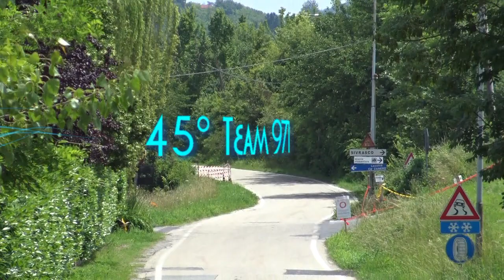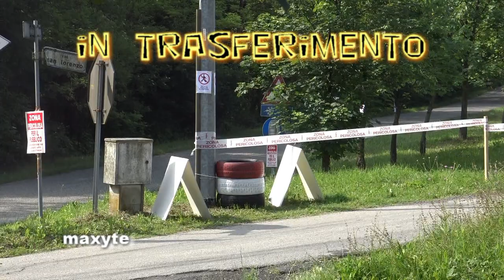Rally Team 971 - 2018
Passaggi spettacolo, sulle ps Morasengo e Verrua Savoia, con inversioni e curvoni